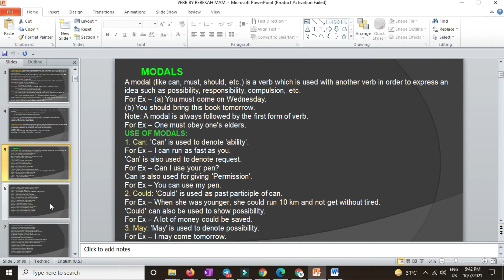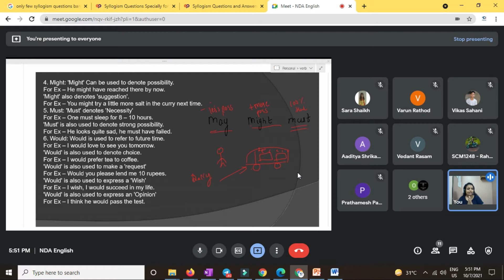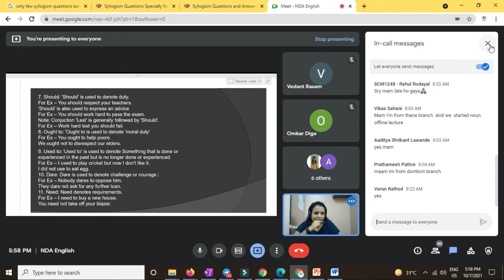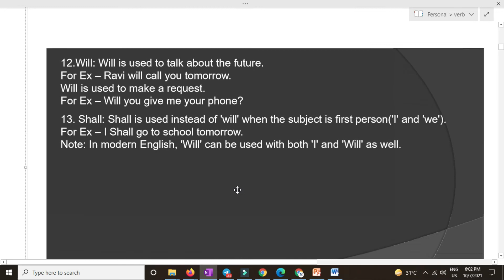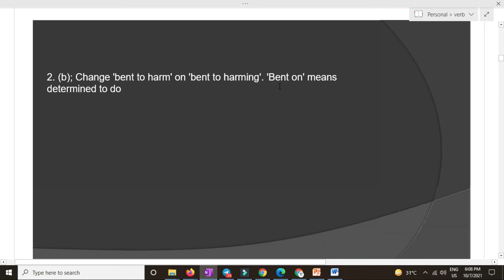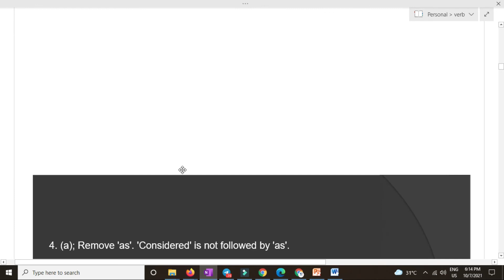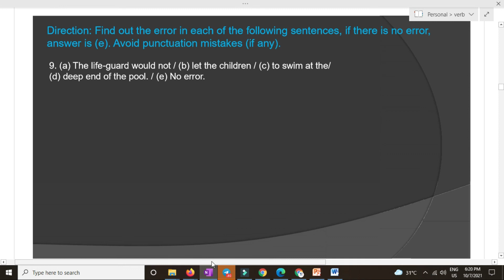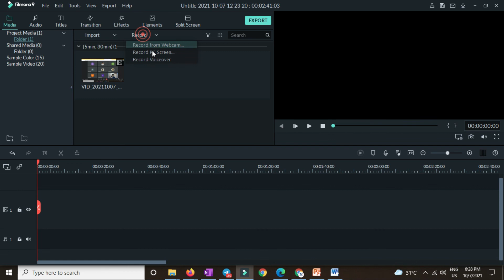Verb by Rebekah mam